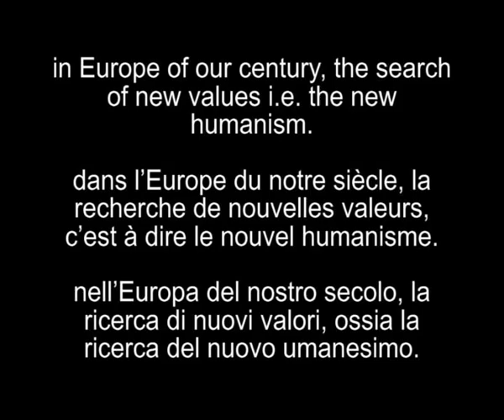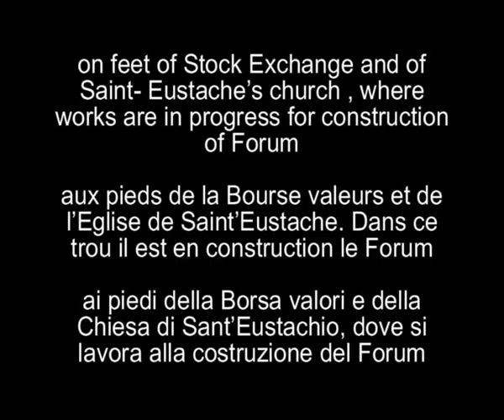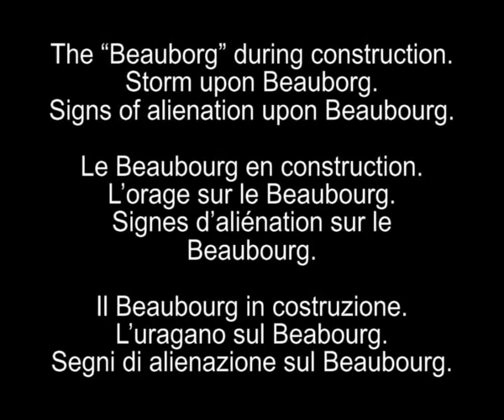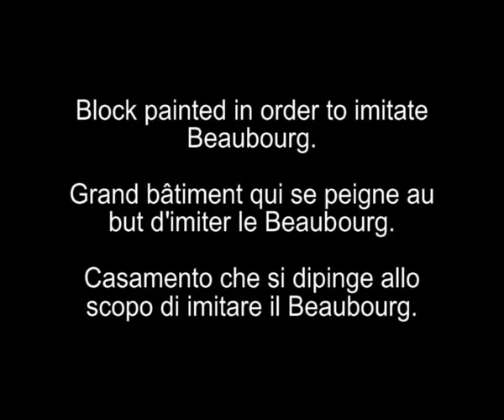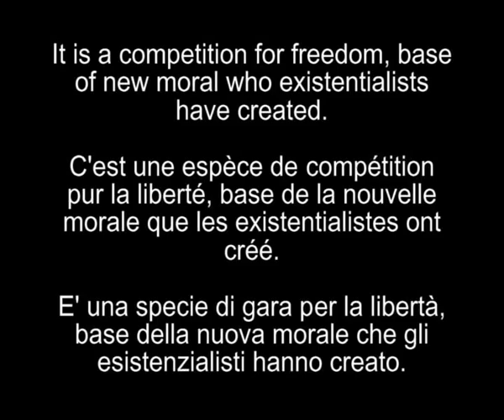Etudes-Augias by Michele Augias - New Humanism literary movements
Realism, surrealism and existentialism are literary movements who mainly reveal, in Europe of our century, the search of new values i.e. the new humanism.
Texts and photos by Michele Augias.